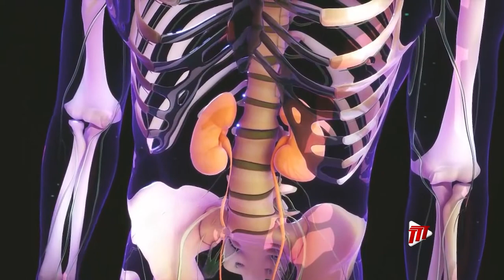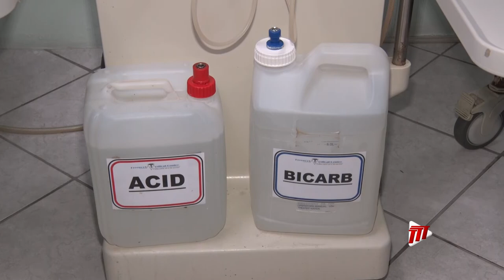Health Check - Dialysis Explained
When the kidneys can no longer take care of the body's needs, dialysis is the treatment required to aid the process.

In this week's Health Check, Khrystal Wilson chats with Dr. Rohit Dass of the Freeport Medical Centre, who gives insight into the procedure, its benefits, and possible side effects.